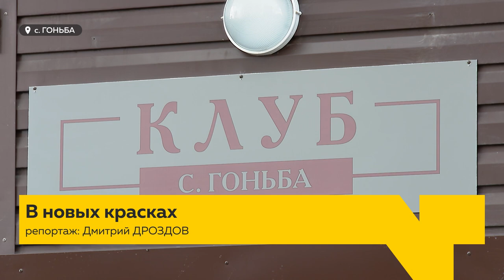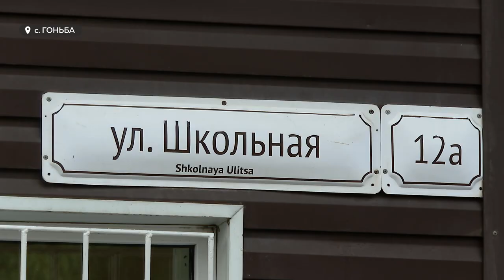В Гоньбе обновляется старейший клуб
Новый пол, сцена и современные кабинеты. На ремонт местной достопримечательности выделено больше 7 миллионов рублей. Как удалось добиться такого бюджета и что жители увидят в обновленном здании?